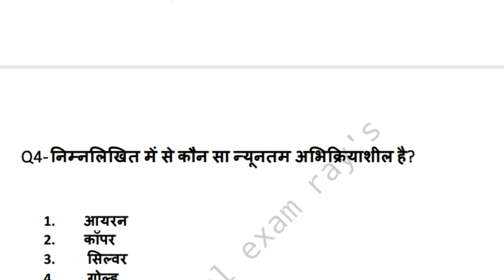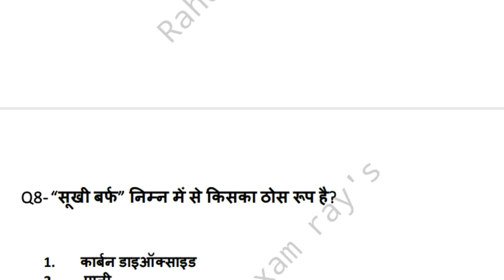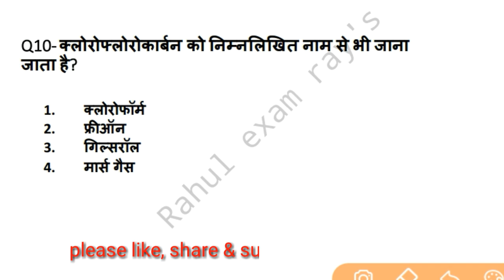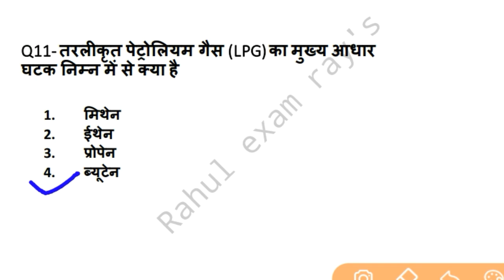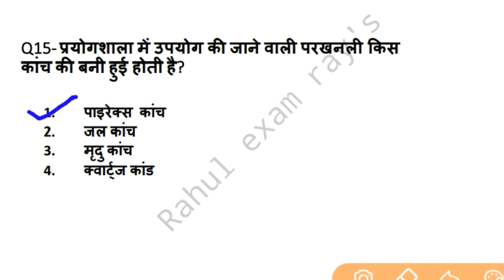Science questions for ncl exam||Ncl science questions for hemm operator||Ncl exam date 2020||Ncl gk.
Most important  Science questions for ncl exam || general science for ncl exam 2020 || science questions for hemm operator || ncl science questions series. #9

Most important science Questions for ncl exam. सामान्य विज्ञान के महत्वपूर्ण प्रश्न इस वीडियो के अंतर्गत सम्मिलित हैं जो Ncl परीक्षा की दृष्टि से महत्वपूर्ण है.

THIS VEDIO CONTAINTS FOLLOWING  TOPIC- - -

Ncl mining sirdar gk questions
Ncl gk
Ncl gk questions
Ncl hemm operator gk questions
Ncl drill operator gk questions
Ncl dozer operator gk questions
Ncl dragline operator gk questions
Coal india gk questions
Northern coalfields limited
Ncl operator gk questions